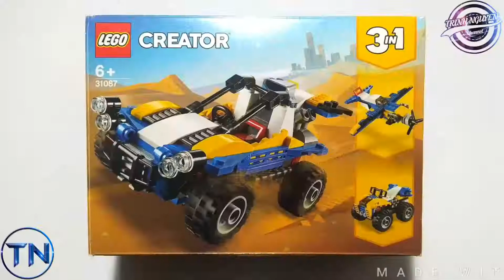LEGO 31087 LEGO Creator 3IN1 | Plane | Trinh Nguyen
If any owners have an issue with any of the uploads please get in contact  and it will be deleted immediately. Thank you for your cooperation.

AFK Master: shorturl.at/uvBMP
Illusion Connect: shorturl.at/mHKS4
Mobile Legends Adventure: shorturl.at/gRU79
Genshin Impact (Redeem Code: shorturl.at/lnqwA)
Mini Football: shorturl.at/HOVX8

1. Alan Walker - Fade
shorturl.at/doDRX

2. Cartoon - On & On (feat. Daniel Levi)
shorturl.at/dACIT

3. Alan Walker - Spectre
shorturl.at/klmM2

4. DEAF KEV - Invincible
shorturl.at/jkBQR

5. Different Heaven & EH!DE - My Heart
shorturl.at/delRU